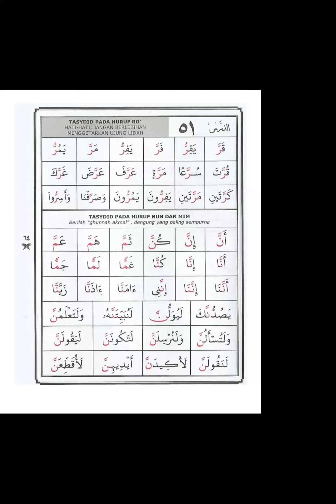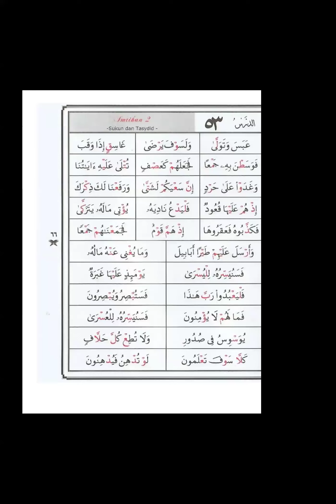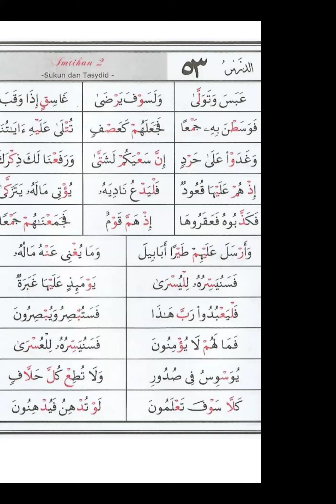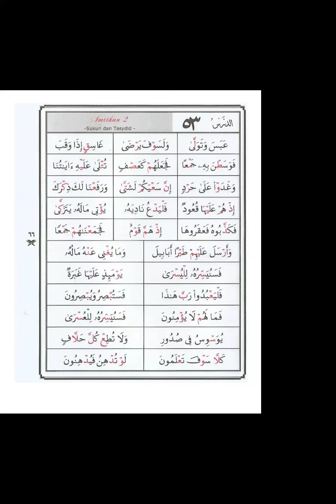Murojaah surah dan materi,dars 52 bersama Ustadzah DevivTriyana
Tahsin Akhwat Kids(Kelas Private)